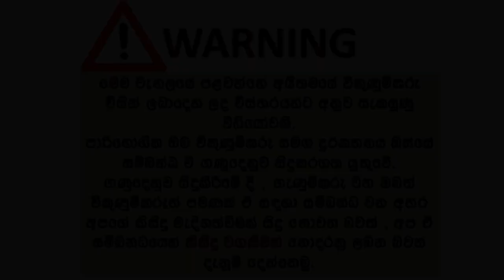ikmn. lk wahana | vehicle for sale in srilanka| Vahana sale srilanka